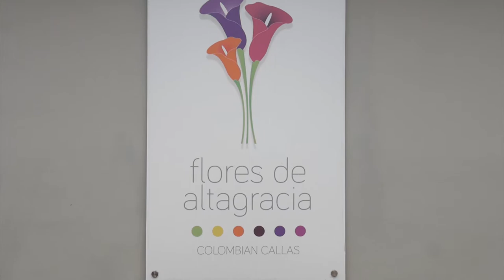Fabricas Flores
Edición y animación 2D para Secuencia Uno